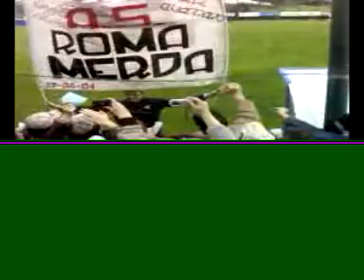forza nando!!!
aiuto nn so xke mi fa sto coso verde sotto!